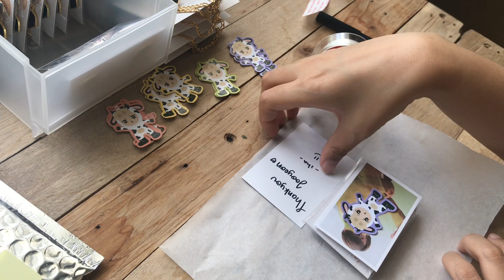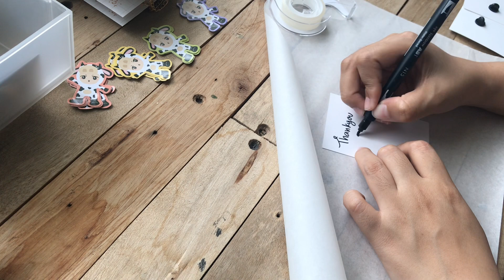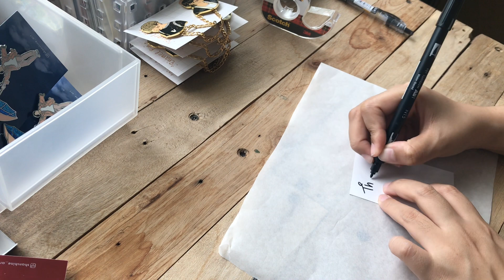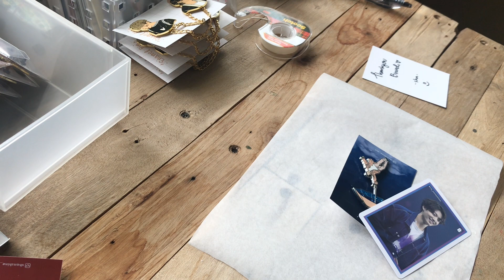Studio Vlog 04 — Packing Orders, BTS Enamel Pins | Indonesia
Hello, everyone! Welcome back to another mini studio vlog. All products in the video are available in my shop! Just click the link below if you’re somehow interested.

I ship worldwide so for international you can order through my Big Cartel.

Buat yang Indonesia bisa langsung cek di Shopee yaa~